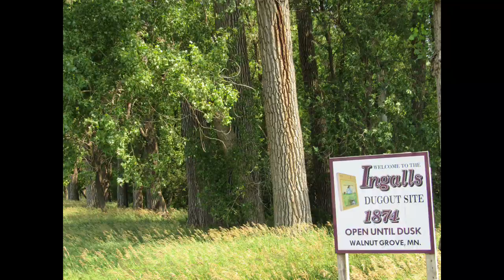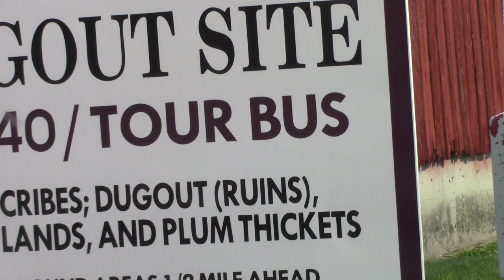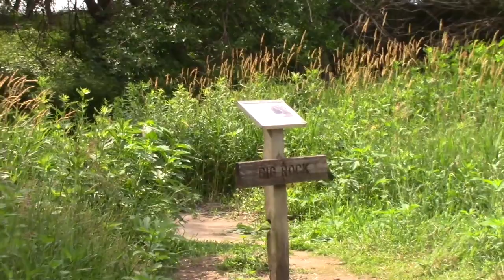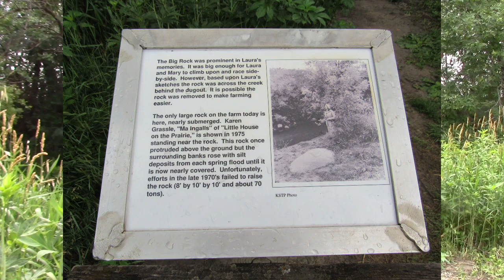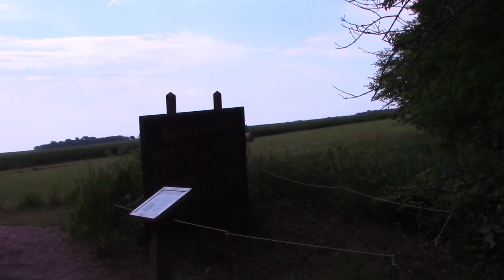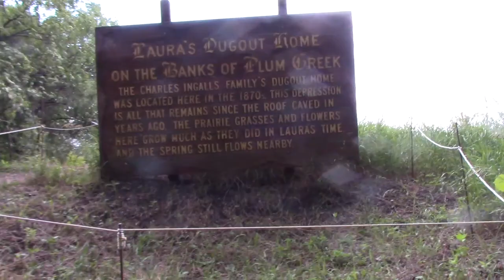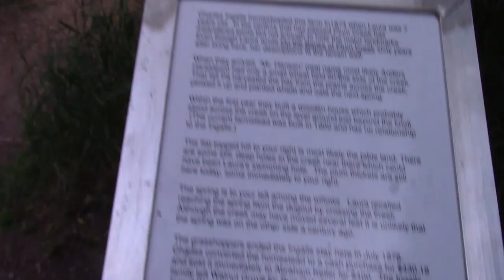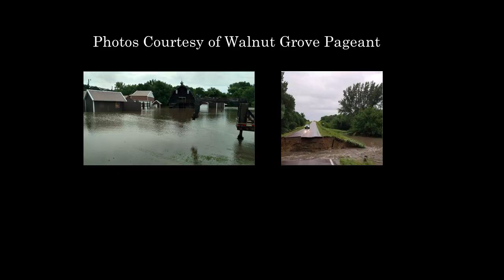Laura Ingalls Wilder Dugout Site Tour Walnut Grove 2022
This video started out to be part of my daily video trip diary, but a thunderstorm blew up and I didn't have much time. I changed it into a tour of Laura Ingalls Wilder's Dugout site instead. Walk with me all over the site and get a tour of everything there is to see from Plum Creek itself to what used to be the dugout to A big rock. Then check out the video for the damage from the 2018 storm, my wading in Plum Creek video, and if you don't want to pay admission how you can visit the highway marker for the site.